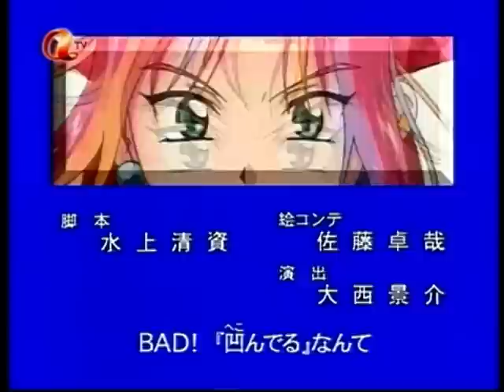超級娃娃戰士 or 麗佳公主(HK-ATV)ed1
Super doll Licca-chan OP2
Brocading by Hong Kong ATV(2007)
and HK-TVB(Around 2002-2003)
ATV sound equipment just not good.
The sound and the video just worst that Japan ver. and HK-TVB.